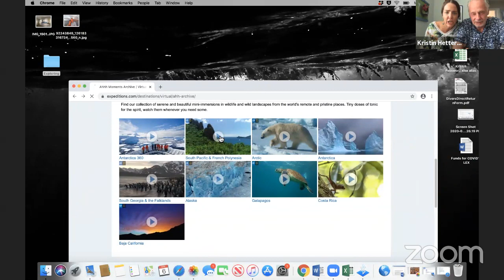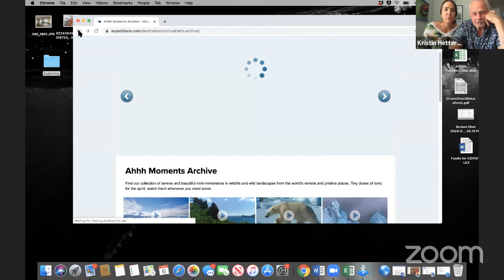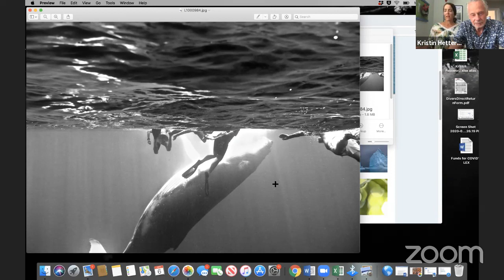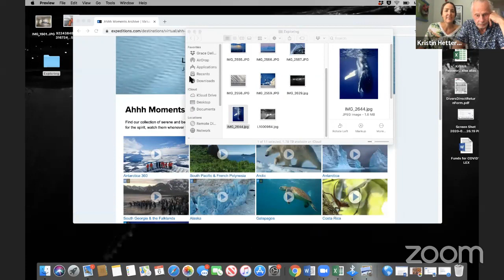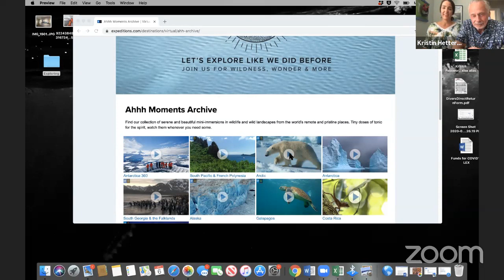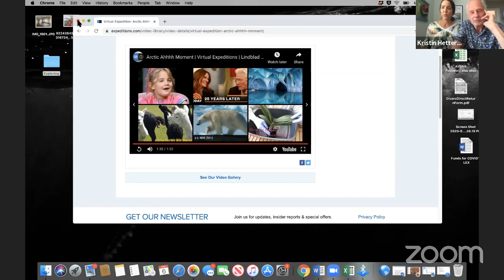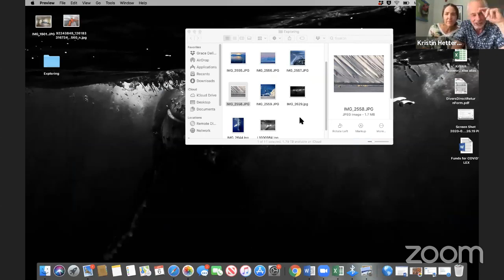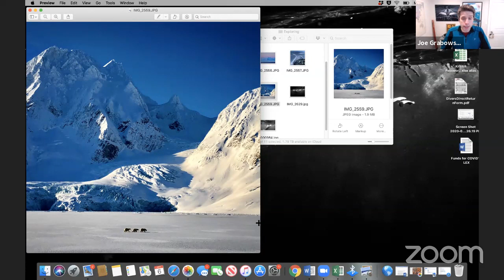Sven Lindblad and Kristin Hettermann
Sven Lindblad and Kristin Hettermann have travelled the world, exploring the ocean and working to protect it for future generations. Join in as they share their love for the ocean through stories and experiences in the field, and how truly experiencing the ocean can lead to meaningful activism and conservation.

Sven Lindblad was born in Switzerland and traveled extensively with his father, renowned adventure-travel pioneer Lars-Eric Lindblad. For six years, Sven lived in East Africa photographing elephants and wildlife in Kenya and assisting filmmakers on a documentary on the destruction of African rain forests. His early exposure to nature and wildlife taught him the importance of maintaining natural resources and understanding the cultural background of remote regions of the world. In 1979, he launched Special Expeditions (now Lindblad Expeditions), a unique travel company aimed at offering marine-focused expeditions aboard small ships for adventurous travellers.

Kristin Hettermann is recognized for her underwater and adventure travel photography and creating awareness for important environmental and social causes. Based between Maui and Manhattan, her work and travels have taken her on adventures around the world with a keen eye toward ocean conservation and distant cultures. Kristin contributes to publications including Scientific American, Newsweek and Virgin and is an ambassador to Oceanic Global and Beneath the Waves.